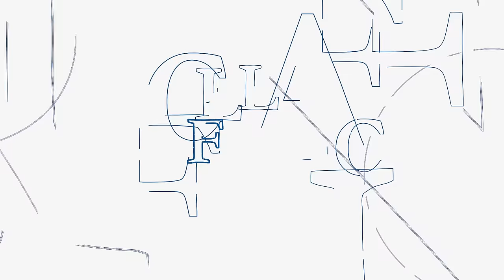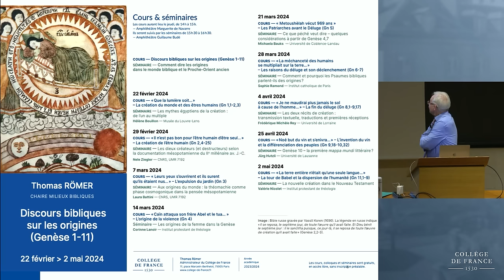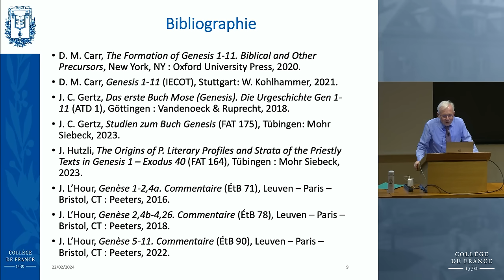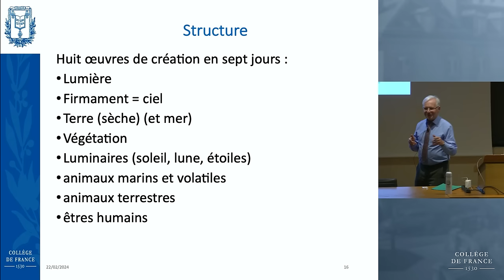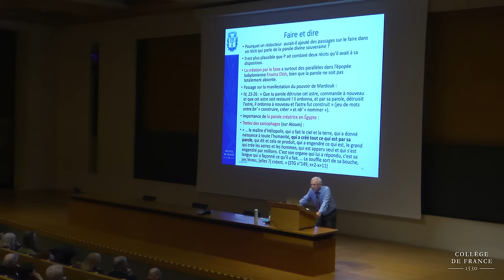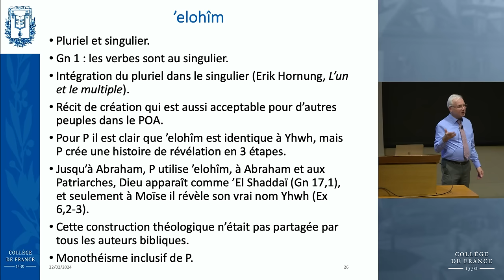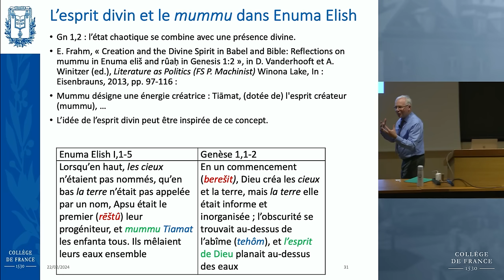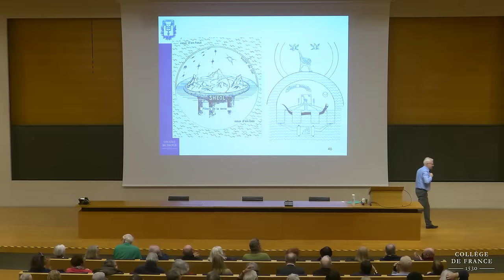Discours bibliques sur les origines (Genèse 1-11) (1) - Thomas Römer (2023-2024)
Enseignement 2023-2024 : Discours bibliques sur les origines (Genèse 1-11)
Cours du 22 février 2024 : « Que la lumière soit… » – La création du monde et des êtres humains (Gn 1,1-2,3)

Dans le premier récit de création en Gn 1,1–2,3, le ciel, la mer et la terre sont parfaitement ordonnés par Yhwh. Pourquoi désigne-t-on ce récit comme sacerdotal ?